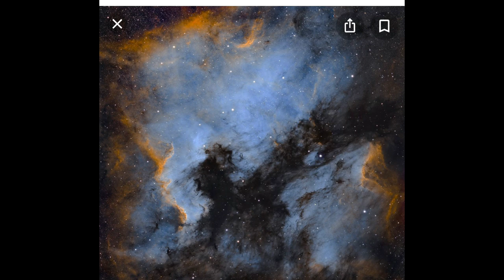Camping? cottage, best scopes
here is a few suggestions of the best scopes to travel with